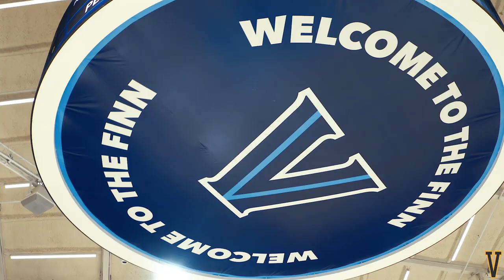Men's Basketball: Feb. 19, 2022 - Highlights vs. Georgetown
VILLANOVA, Pa. – No. 10/10 Villanova held off Georgetown in the second half to post a 74-66 victory Saturday at Finneran Pavilion. The Wildcats led for more than 39 minutes but the Hoyas (6-20 overall, 0-15 BIG EAST) stayed within striking distance, cutting the margin to three points at the 8:23 mark of the second half.